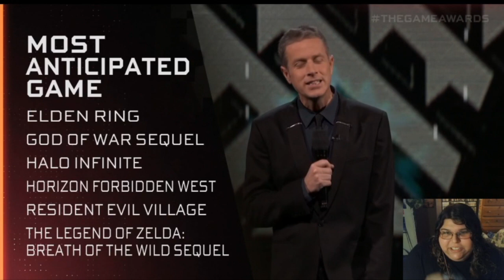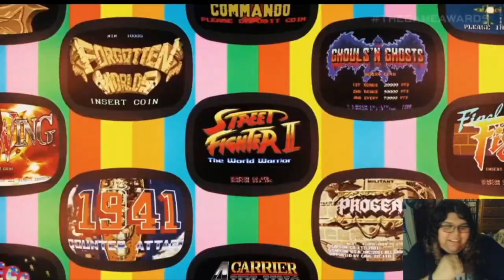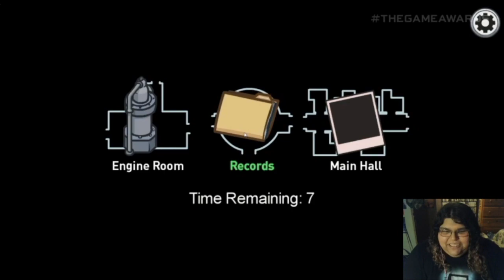LOST REACTION: VGA 2020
We watch the TLOU 2 awards and hope for the best!